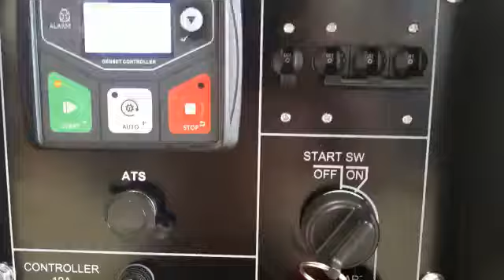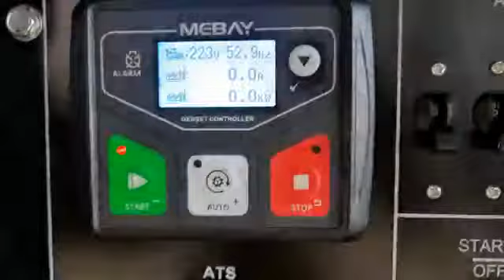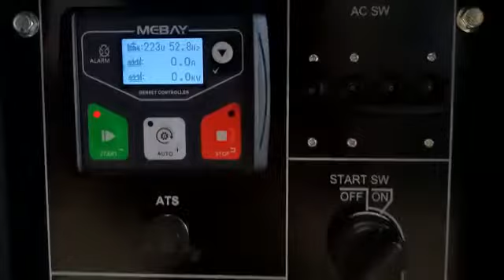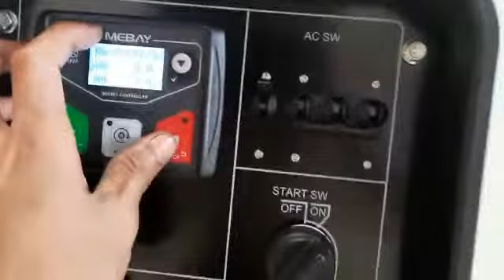Genset silent 10 kva 3 phase ( dual voltage 100%) Tsuzumi Japan technology TDG 11000 SDV